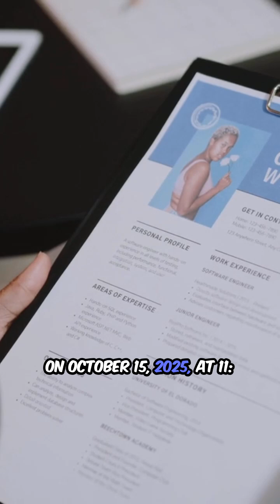Reliance Industries Limited Graduate Engineer Trainee (GET) Program 2026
🌟 Your Engineering Career Starts Here! 🌟

Reliance Industries Limited has opened applications for the Graduate Engineer Trainee (GET) Program 2026 🚀✨

🎓 Eligible: Final-year B.E./B.Tech. students graduating in 2026 from
Chemical | Civil | Electrical | Fire | Mechanical | Metallurgy | Instrumentation

⏳ Don’t wait — this is your chance to learn, grow, and shine with India’s largest private corporation!

👷‍♀️👷‍♂️ Step into a future of endless opportunities.